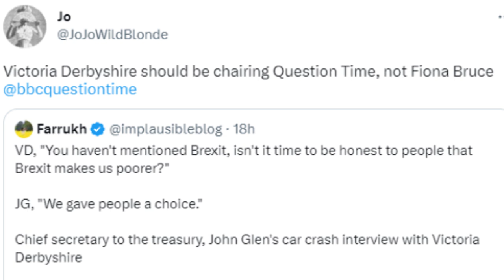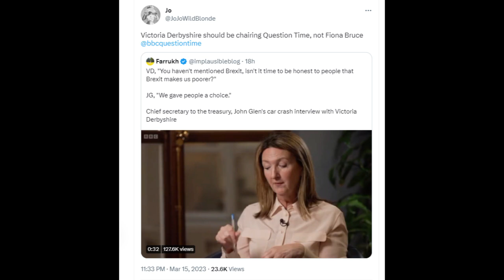Tweet Backup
Victoria Derbyshire and John Glen on Newsnight. OBR document puts cost of Brexit at 4% loss for UK economy. Some would say this has not been reported so clearly on previous occasions.